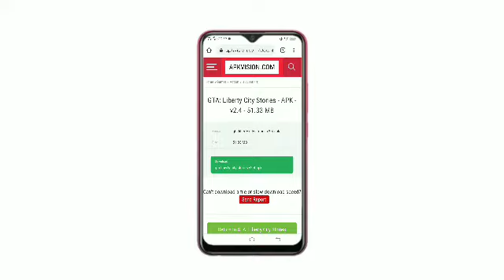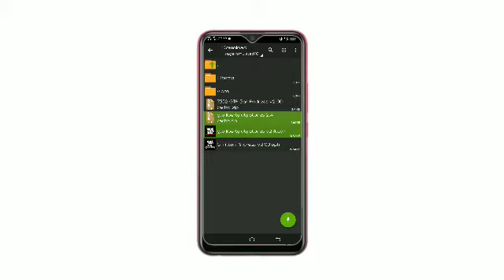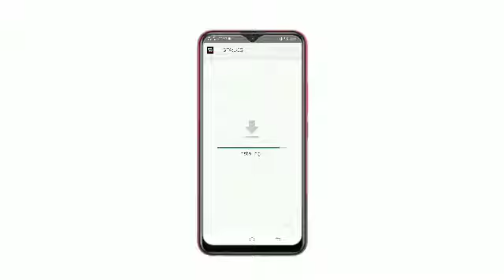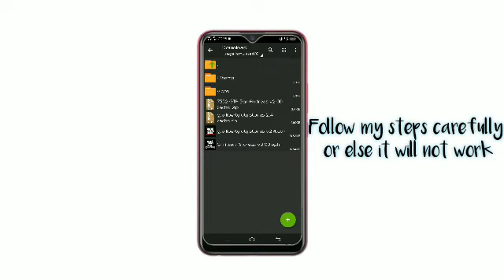how to download gta lcs on android